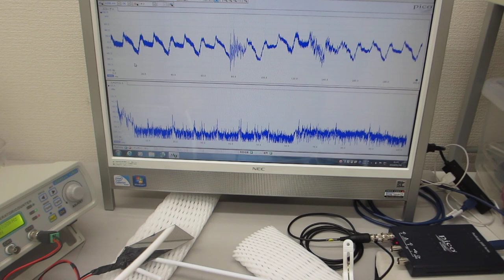オーダーメード対応超音波発振制御プローブの特性テスト（超音波システム研究所）